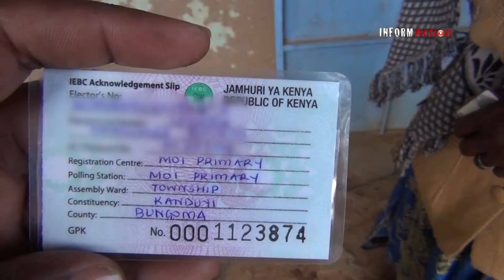Your Vote Doesn't Count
Voters turned away at their polling station during the Kenya General Election.